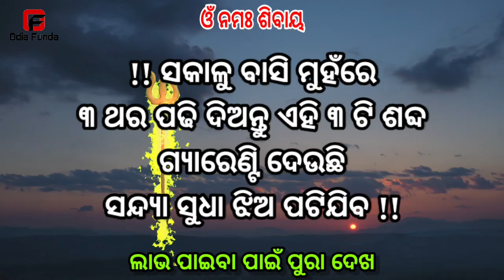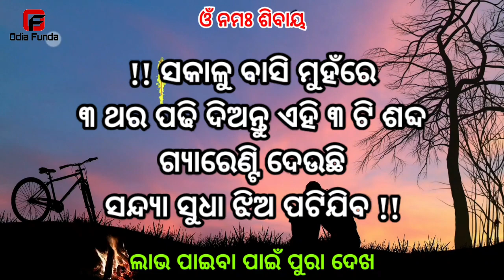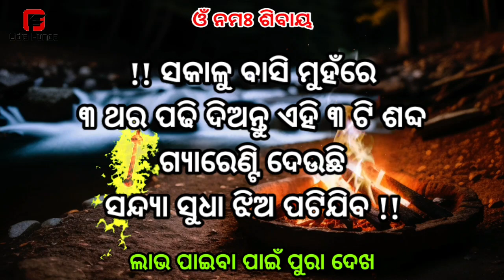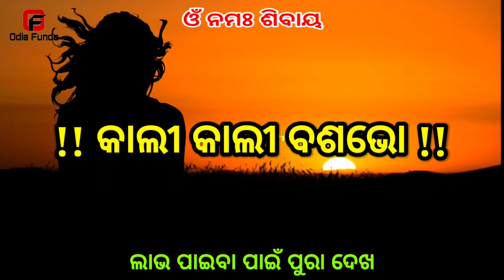ସକାଳୁ ପଢିଦିଅ ଏହି ମନ୍ତ୍ର ଝିଅ ପଟିବ || odia mantra yantra tantra vidya | vashikaran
basikaran
basi karana
vashikaran mantra odia
vashikaran odia
odia funda
odia astro
vashikaran mantra
tone totke
odia love
sahaja upaya
pateiba sikhantu
Impress woman odia
10 minute re jhia patiba
mohini mantra